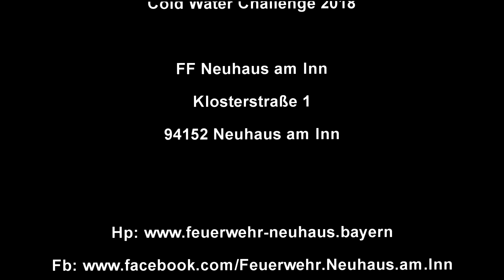Feuerwehr Neuhaus a. Inn 2018 (Cold Water Challenge)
DEINE FEUERWEHR BRAUCHT DICH!!

Eine unserer Hauptaufgaben stellt die Personenrettung auf dem Inn dar. Anhand eines Videos wollen wir dir bzw. euch einen Eindruck von dieser anspruchsvollen und wichtigen Tätigkeit vermitteln.

Wenn du dir vorstellen könntest, uns bei dieser und anderen wichtigen Aufgaben im Dienste der Neuhauser Bevölkerung zu unterstützen und dich bei uns einzubringen, überleg nicht lange und melde dich einfach (z.B. über diese Seite oder über ). Wir freuen uns selbstverständlich über Mädchen und Frauen genauso wie über Jungs und Männer!!

Vielen Dank an die Tauchschule Sport EDER+BERGER  für den zur Verfügung gestellten Neoprenanzug!